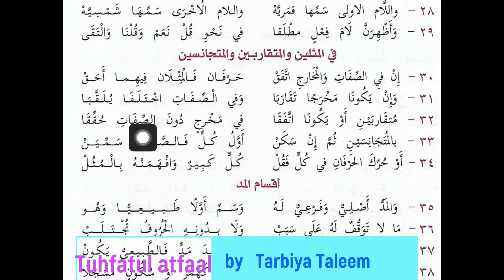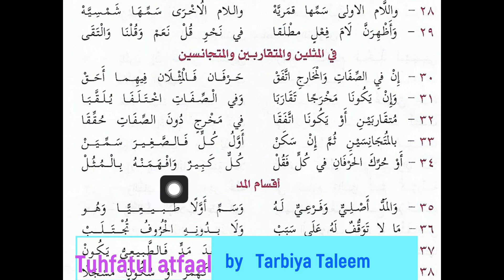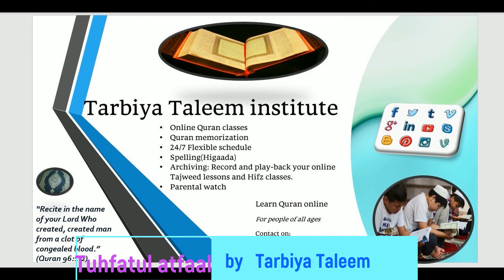PART 7} Tuxfatul Ttfaal 7